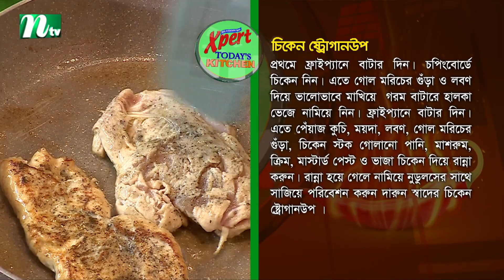চিকেন দিয়ে তৈরি মজাদার আলুর ঘাটি | এক্সপার্ট টুডেইজ কিচেন | Expert Today's Kitchen | EP 149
চিকেন দিয়ে তৈরি মজাদার আলুর ঘাটি  | EP 148 | Expert Today's Kitchen | এক্সপার্ট টুডে'স কিচেন | produced : NTV | Country: Bangladesh.